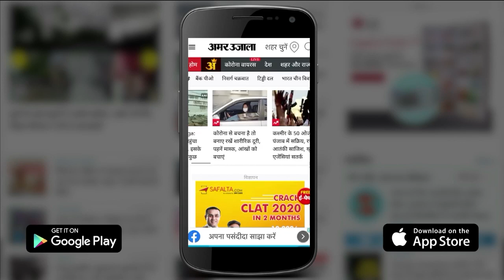Congress Leader Murder : पिता, भाई और उसकी पत्नी ने कराई हत्या, शूटरों को 10 लाख में दी सुपारी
Chhattisgarh के Bilaspur में history sheeter and former Congress leader Sanju Tripathi (42) की हत्या की गुत्थी को पुलिस ने सुलझा दिया है। इस मामले में पुलिस ने संजू त्रिपाठी के पिता जयनारायण त्रिपाठी और भाई कपिल त्रिपाठी सहित 13 आरोपियों को गिरफ्तार किया है। संजू की हत्या के लिए पिता और भाई ने यूपी के पांच शूटरों को 10 लाख रुपये की सुपारी दी थी...